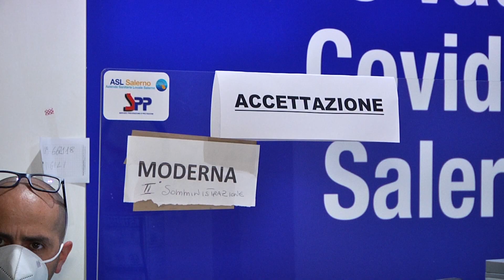Salerno. Hub vaccinazioni permanente a Soccorso Amico, la richiesta del gruppo consiliare Oltre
Dopo le scene di caos ed assembramenti in diretta televisiva dinanzi agli ingressi all'apertura del Centro vaccinale Augusteo la proposta al sindaco dei sei consiglieri comunali